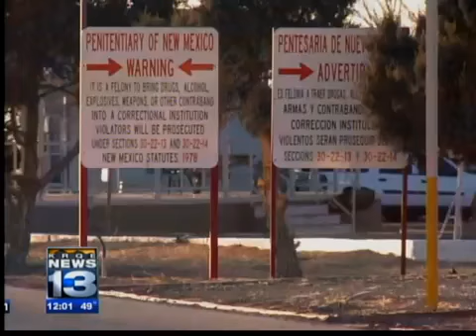Not guilty plea in construction bribes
Laurie Chapman, a former New Mexico Correction Department Facilities Manager pleaded not guilty in Federal Court to accepting bribes from a construction company.